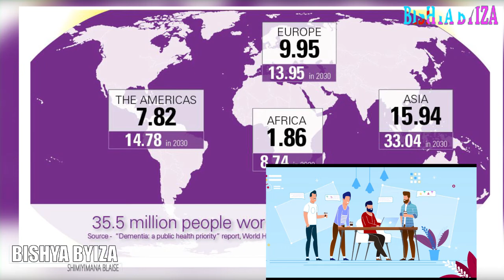Alizeyima:MENYA BINSHI KU NDWARA YA ALIZEYIMA ITUMA UMUNTU YIBAGIRWA CYANE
Welcome to the world of BISHYA BYIZA
Indwara ya Alzheimer iravurwa?
Kugeza ubu iyi ndwara nta muti ifite, nta n’uburyo bwo kuyirinda buramenyekana. Gusa kuyirwaye, havurwa ibimenyetso agaragaza.
Kugeza ubu, imiti iboneka ni ifasha mu kurinda kwibagirwa, no gutuma uyirwaye arushaho kubaho mu buzima bwa buri munsi neza.
Ubushakashatsi burakomeje, mu gushaka uburyo iyi ndwara yavurwa ndetse n’uburyo ishobora kwirindwa.